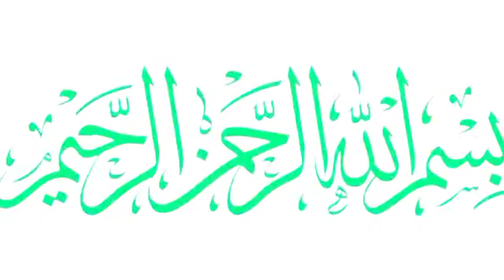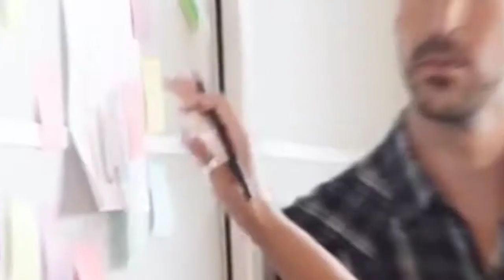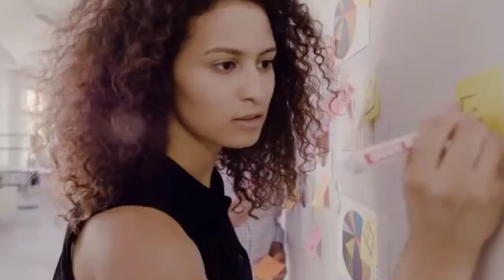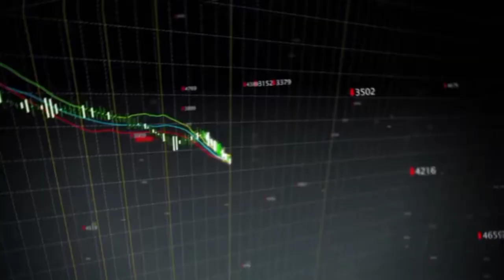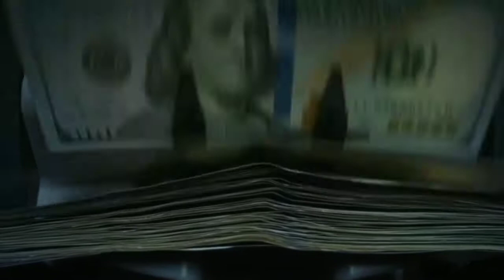what is Unilever Pakistan | Unilever products | Unilever's products in Pakistan | history of Unileve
unilever
pakistan unilever
unilever company
unilever careers
hindustan unilever company
unilever company case study
unilever products
unilever brands
hindustan unilever limited
is hindustan unilever indian company
unilever history
company
unilever case study
unilever company profile
unilever company in pakistan
unilever interview
hindustan unilever case study
unilever company share market
hindustan unilever shareu
nilever insurance company
unilever
pakistan
unilever pakistan
unilever pakistan pakistan head office address
ceo unilever pakistan

Unilever Success Story || Margrine & Uni Biography || Histroy of Unilever || Urdu

400+ Products under UNILEVER - Every Product We Use is Made by UNILEVER! | Urdu/Hindi | WatchToLearn

unilever pakistan distribution kaisai Hasil karai? |MMS

PSX || Unilever Pakistan Stock Analysis|| 2022 || Market Analysis

Unilever Jobs 2023 Latest Advertisement – Unilever Careers 2023 Online Apply

CEO Unilever Pakistan on what young people are looking for

How to apply Unilever Jobs 2023 | Unilever job vacancies 2023

Unilever Pakistan 2022 Recap!

Unilever Brand Case Study in Hindi - 400 Brands in 190 Countries | Success Story

toothpaste myth | toothpaste par is nishan ka matlb kya ha | what is toothpaste colour code used for

Unilever Careers 2023 - Unilever Jobs 2023 - Unilever Company Jobs 2023 - Hindustan Unilever Jobs